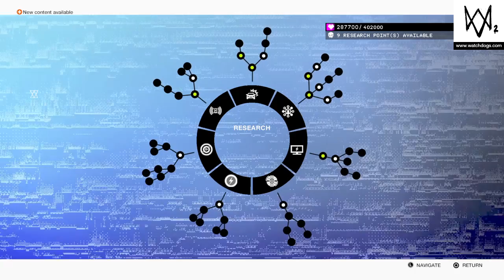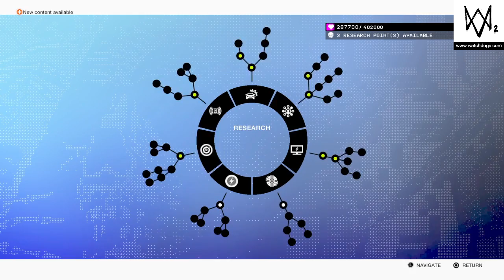WATCH DOGS 2 part 5 | IM SO SNEAKY